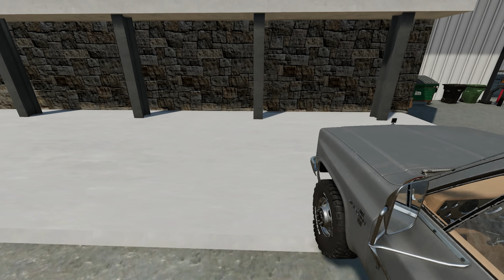We Might Have Struck Gold! - Surviving Wyoming - S2 E7 - FS22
I'm back, and trying to get on with things as normal, but that's difficult knowing what's going on! but our luck might be about to turn...

Welcome back to Elk Mountain and Season 2 of Surviving Wyoming, It's been three months since the events that passed in this sleepy town in Wyoming and things have almost returned to normal, but in this town that never seems to last long...

We're playing on Elk Mountain, Wyoming from Elk Mountain Modding, It has now been released and you can download it from Elk Mountain Modding's Facebook page:

Don't forget you can also pick up pre-orders of the Pumps and Hoses and Platinum Expansion using my partner code too.

We Might Have Stuck Gold! - Surviving Wyoming - S2 E7 - FS22